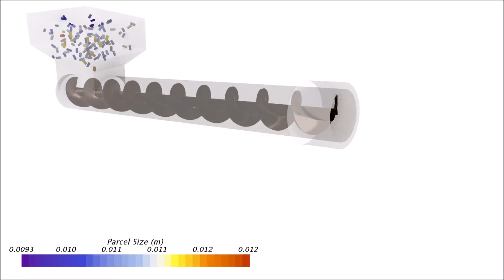CFD Simulation (Discrete Element Method) of Particles in Auger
The Discrete Element Method (DEM) is a subset of Computational Fluid Dynamics (CFD) that is able to simulate the motion of a large number of interacting discrete particles (such as tablets, capsules and grains) and tracks the interaction between every particle in a numerically efficient manner, modeling contact forces and energy transfer due to collision and heat transfer between particles.